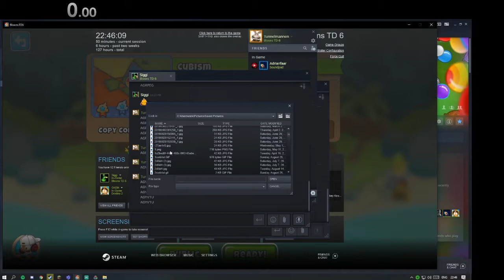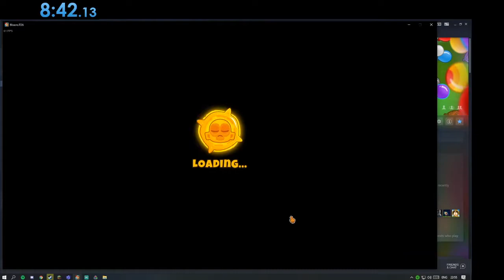[WR] Tunnelmannen & Siggi - BTD6 Co-op Cubeism Medium Speedrun - 8:43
pøggers